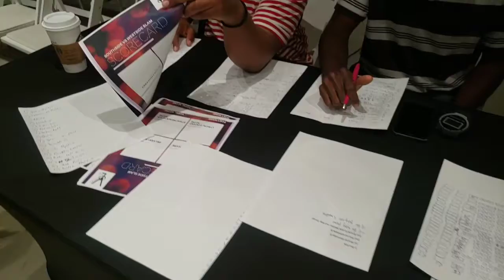SOUTHSIDE VS WESTSIDE POETRY SLAM PART ONE HOSTED BY VOICES OF LOVE PRODUCTIONS